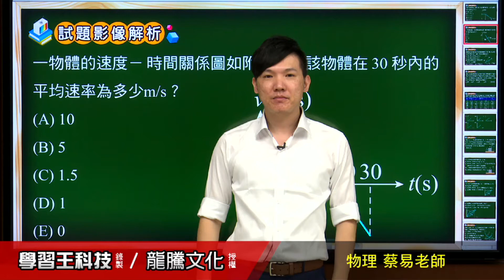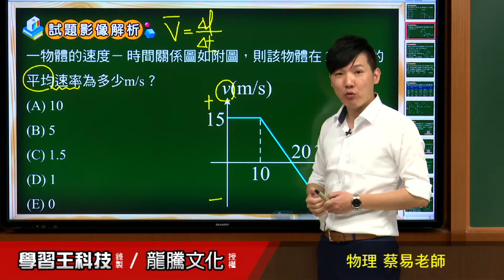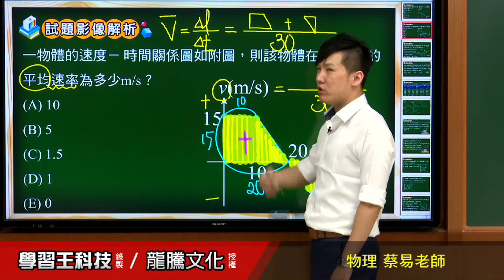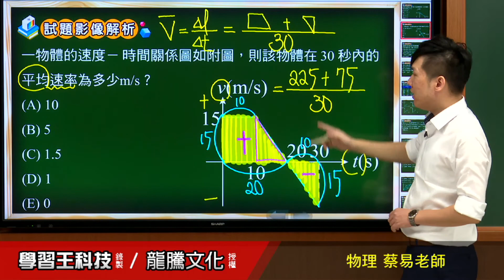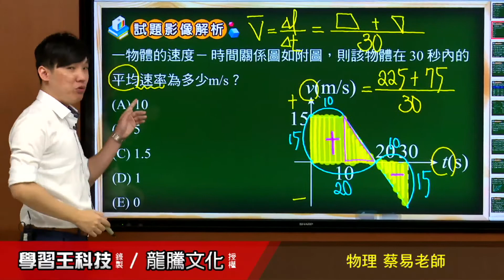【月考王解題影音】《普高物理》 單元4 物體的運動 單選題8